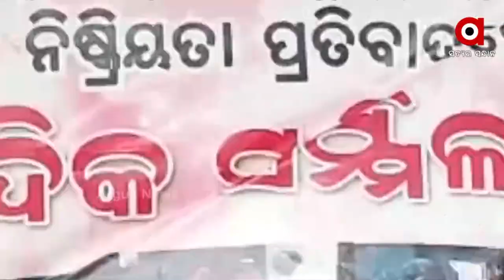କେନ୍ଦ୍ରାପଡ଼ା ଆଳିରେ ଦଳିତ ପରିବାରକୁ ସରପଞ୍ଚଙ୍କ ଆକ୍ରମଣ ଘଟଣା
କେନ୍ଦ୍ରାପଡ଼ା ଜିଲ୍ଲା ଆଳି ଥାନା ବାଳକାଟୀ ପଂଚାୟତରେ ଦଳିତ ପରିବାରଙ୍କୁ ଶାସକ ଦଳର ସରପଞ୍ଚଙ୍କ ଆକ୍ରମଣ ଅଭିଯୋଗ। ସରପଞ୍ଚଙ୍କ ଆକ୍ରମଣରେ ଗୁରୁତର ହୋଇଛନ୍ତି ନବକିଶୋର ସାହୁ। ଘଟଣାର ଚାରିଦିନ ପରେବି ଚୁପ ବସିଛି ପୋଲିସ।